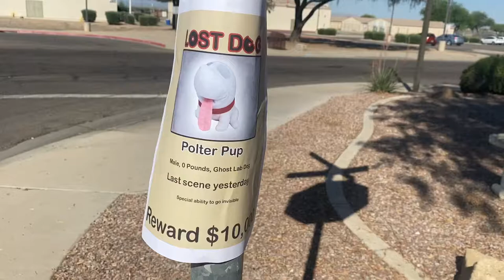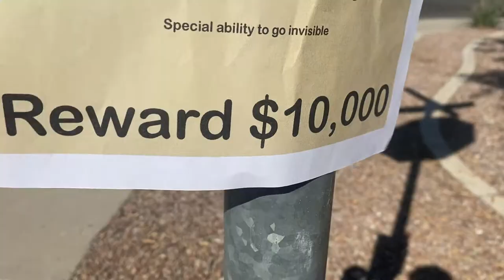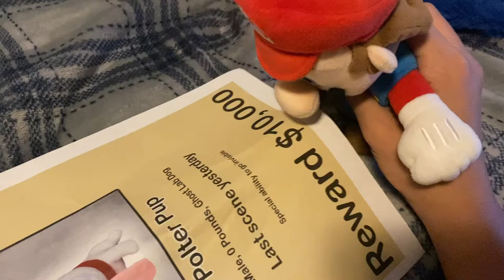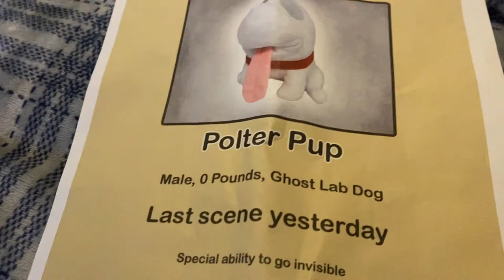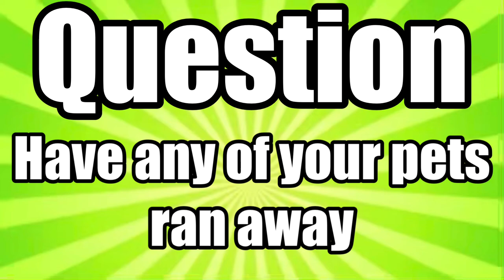Missing Polterpup (part 1)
Part 1 of 2 part series. Luigi loses Polterpup and is trying all he can to find him. This is what Luigi sees the other is what Polterpup sees.